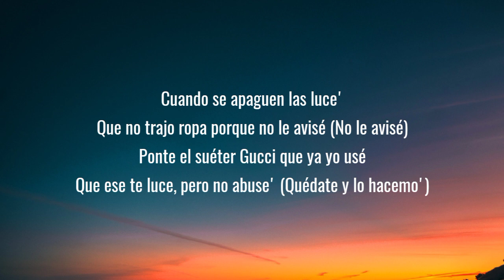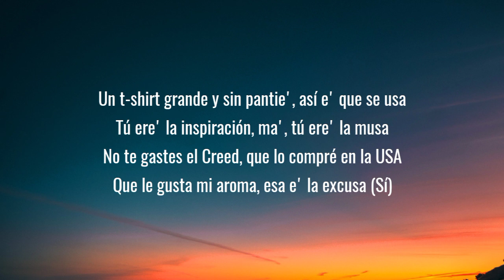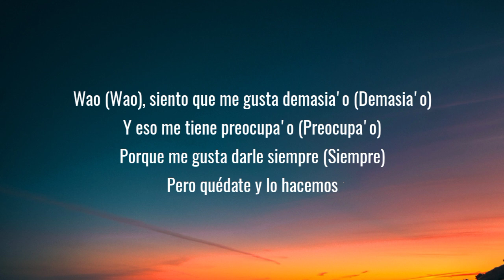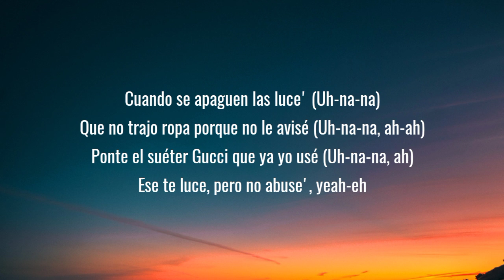Sech - Wao (Lyrics/Song)